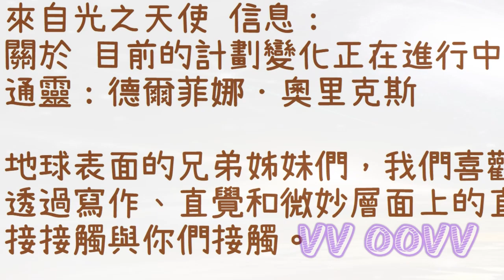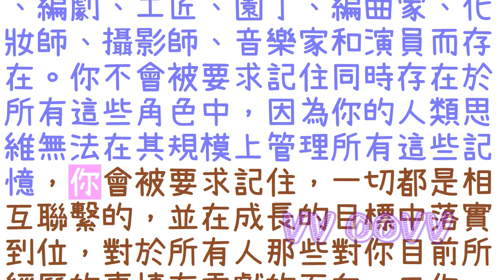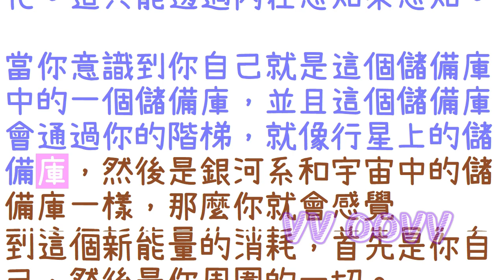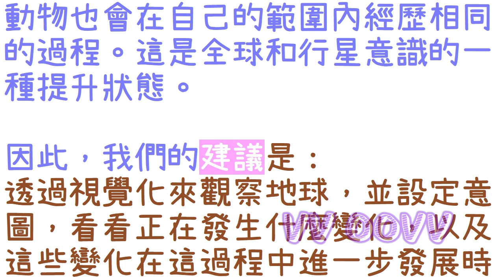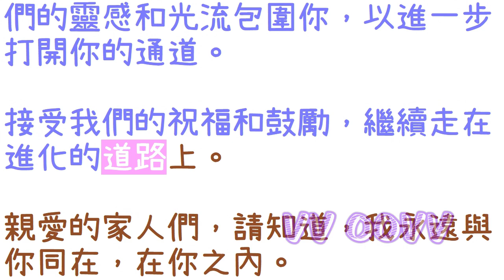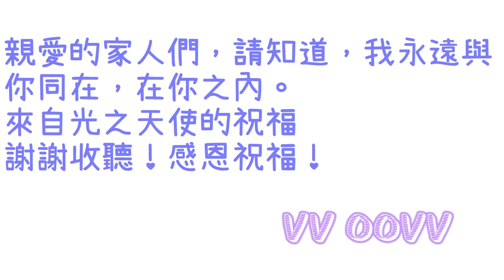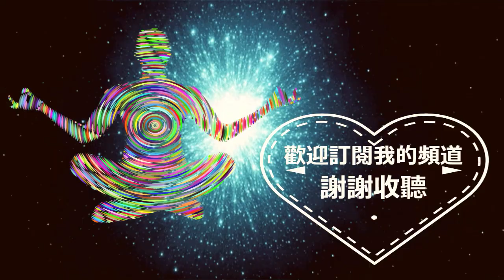通靈信息【光之天使】目前的計劃變化正在進行中；「光之天使說：接受我們的祝福和鼓勵，繼續走在進化的道路上。」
來自光之天使 信息：
關於 目前的計劃變化正在進行中
（光之天使說：接受我們的祝福和鼓勵，繼續走在進化的道路上：）

感謝訂閱。